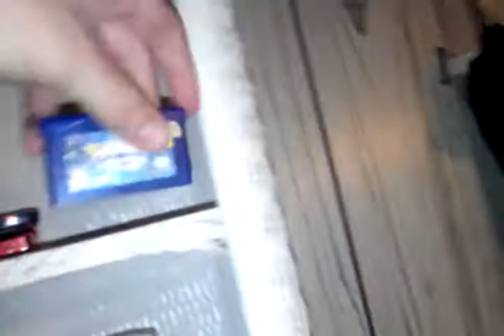Daily update by eric camps